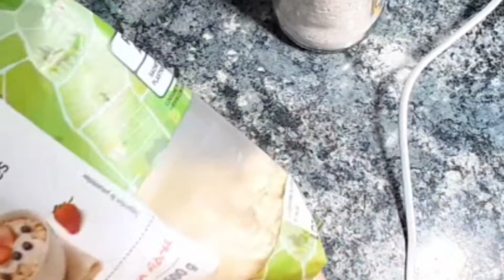petit déjeuner aux flocons d'avoine فطور بالشوفان والعسل